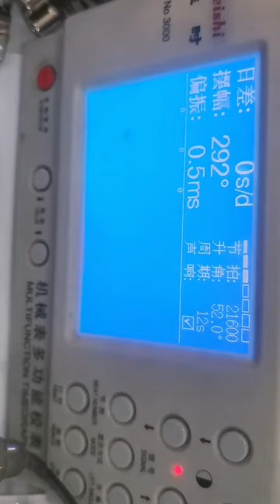Be a caring watch repairer Fully automatic mechanical watch Men's watch repair completed, no matter